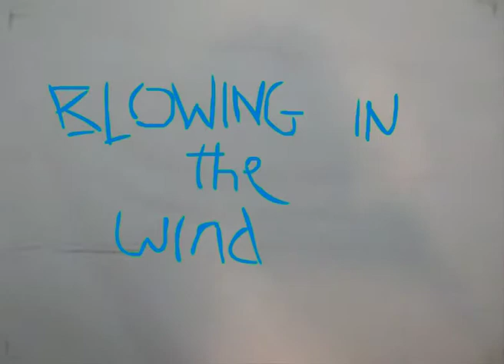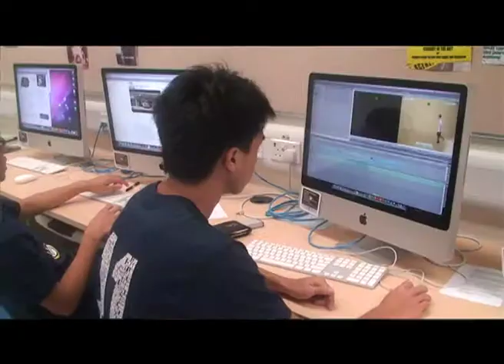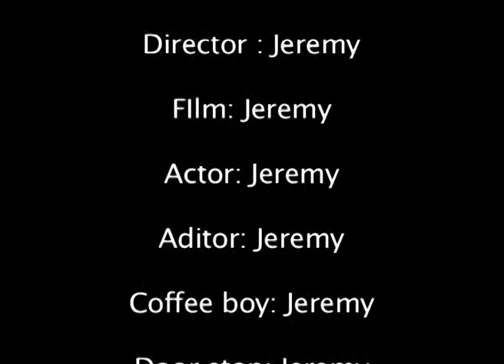About me Jeremy Hon - Blowing in the Wind